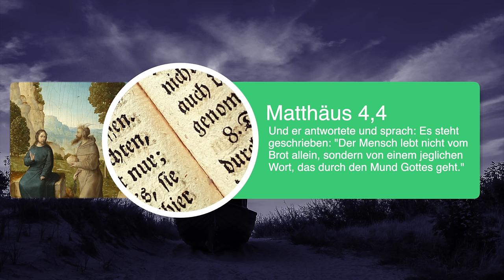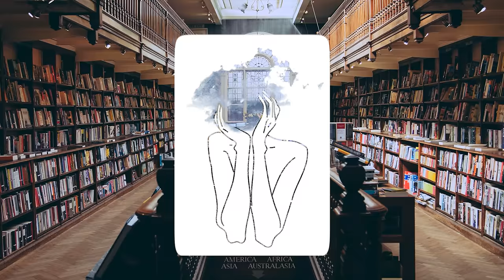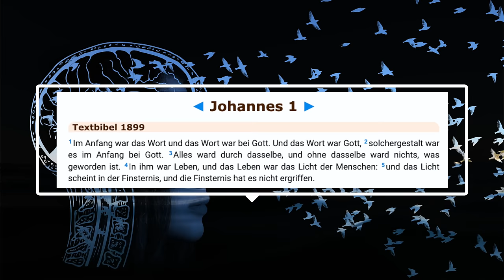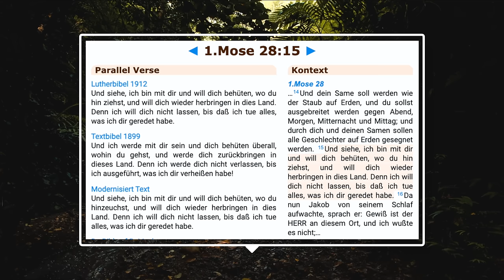Lebendige Worte - das Tor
Lebendige Worte, Teil 1: Das Tor. Ein Text von Novand, illustriert von Flo.